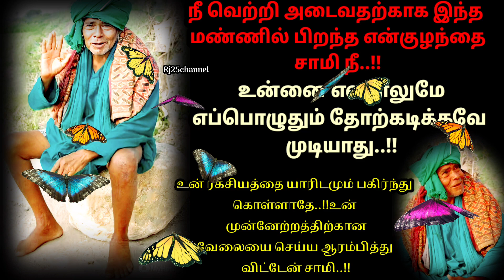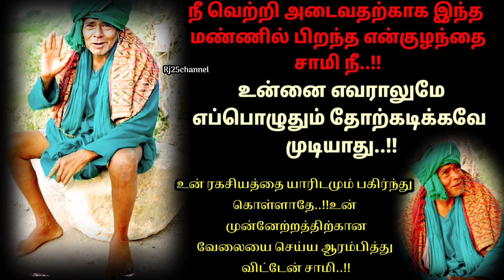உன்னை எவராலும் தோற்கடிக்கவே முடியாது சாமி..!!ஜெயிப்பாய் நிச்சயமாக நீ..!